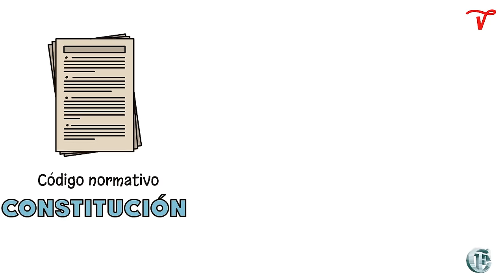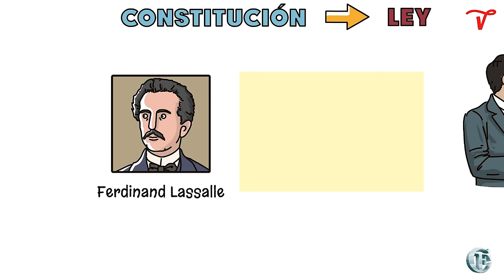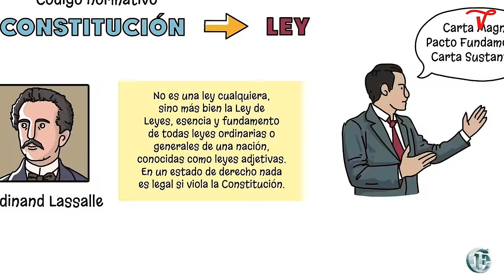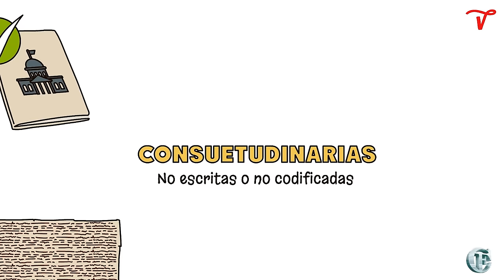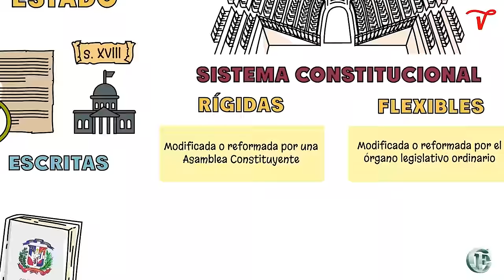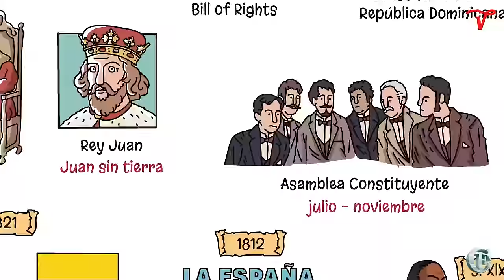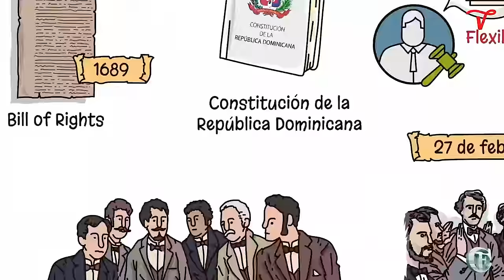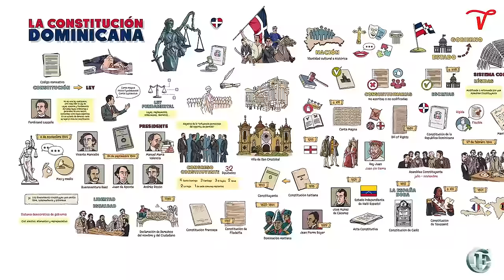41: La Constitución Dominicana, ¿La Debemos Modificar?, 6 de noviembre 1844.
"La Constitución: más que un documento, es el pulso y alma de la República Dominicana. Reflejando luchas históricas y sueños de generaciones, emerge como el faro que guía y protege. Esta es su fascinante historia."